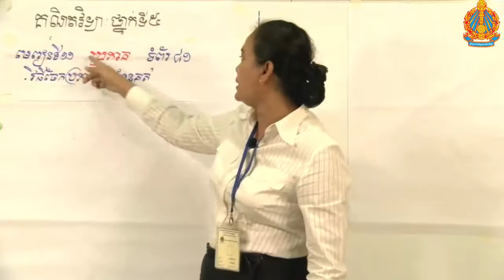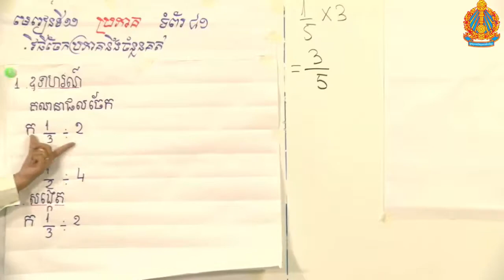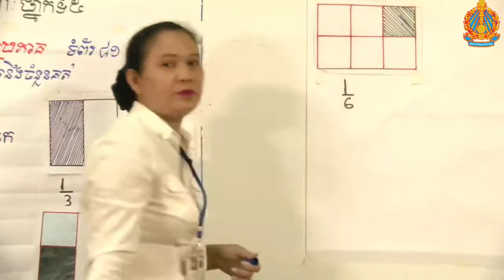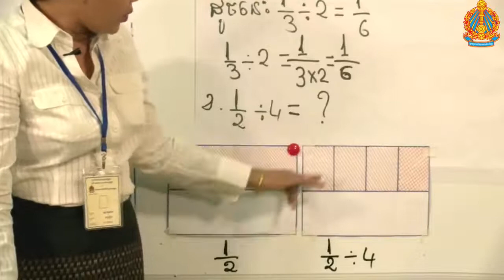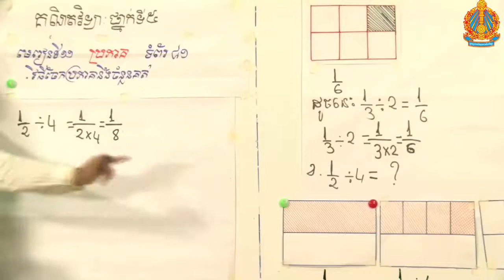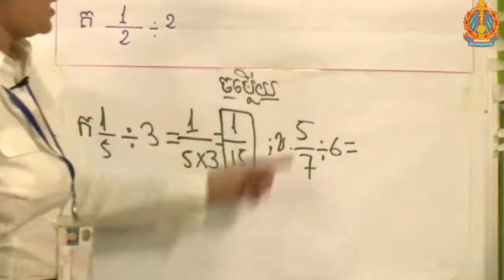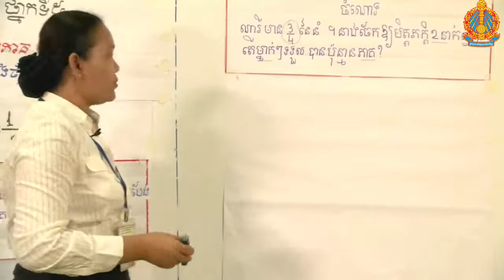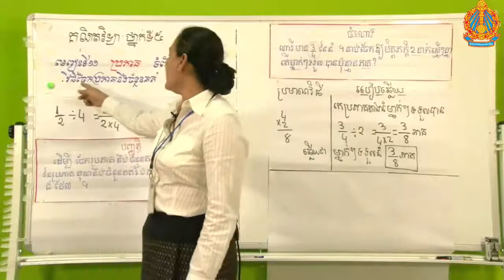គណិតវិទ្យាថ្នាក់ទី៥ វិធីចែកប្រភាគនឹងចំនួនគត់ Math Grade 5 Fraction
អរគុណសម្រាប់ការទស្សនាវីដេអូ ។
ប្រភព Moeyes Cambodia.
Best Regards,
SOTHEA KAN